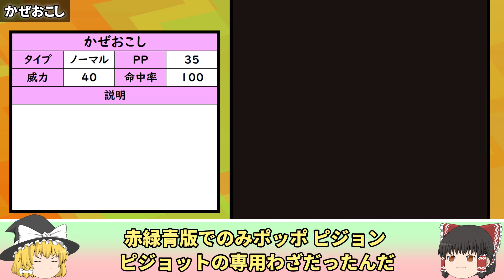初代ポケモンで実装された全専用わざまとめ【ポケモン 赤緑】【ゆっくり解説】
初代ポケモンのわざのうち、特定のポケモンのみに適用されたわざを全てまとめてみました。

【目次】
0:00 オープニング
0:25 1個目
1:39 2個目
3:13 3個目
4:03 4個目
5:20 5個目
6:15 6個目
7:17 7個目
8:03 8個目
8:54 9個目
9:46 10個目
10:48 11個目
12:06 12個目
12:57 13個目
14:02 14個目
16:01 15個目
17:02 16個目
18:02 17個目
19:02 18個目
19:52 19個目
20:46 エンディング

当チャンネルは東方二次創作ガイドラインを遵守して運営しています。